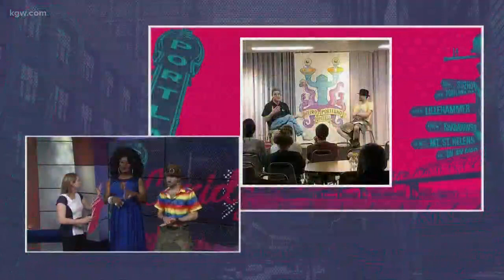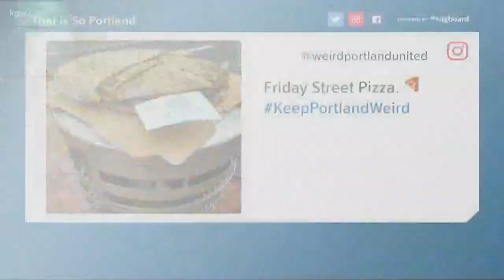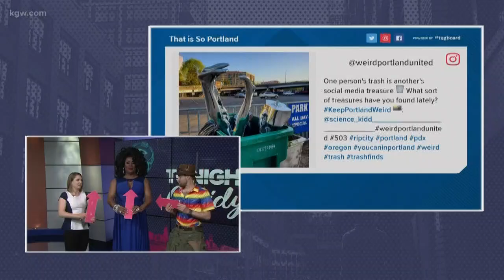Get weird with The Unipiper and Poison Waters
You have multiple chances this week to hang out with two of Portland's most famous personalities - The Unipiper & Poison Waters.